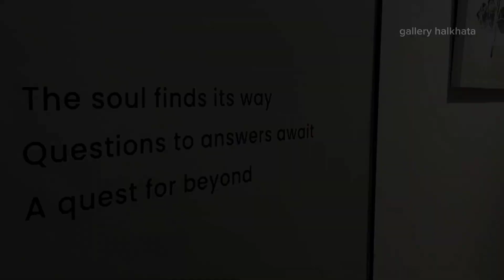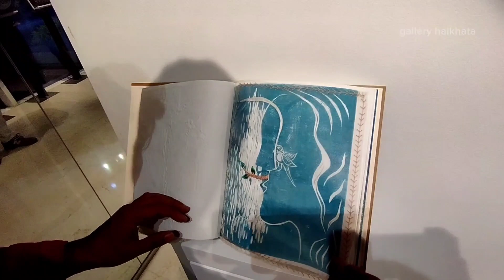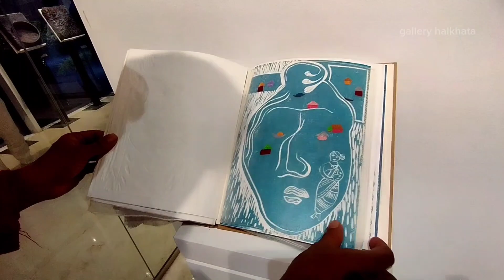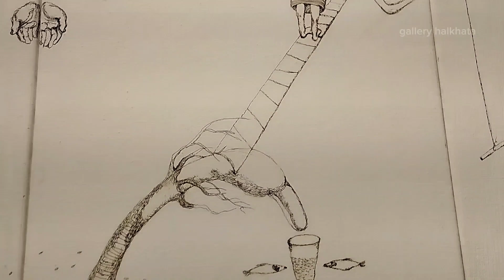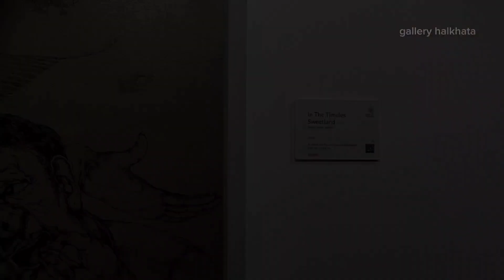9+ONE | a group art exhibition | at Edge gallery | gallery halkhata | exhibition of Bangladesh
9+ONE | a group art exhibition | at Edge Gallery

9+One
Inter dimensional journeys
a group exhibition of 18 emerging artists
Curated by Edge gallery team & Rezwan Rahman

16 June - 22 July 2023

Venue : Edge Gallery, Gulshan, Dhaka.

Imagine centuries ago, lying back on ahaystack and stargazing, and wondering how and why the stars were orbiting around us. Yes, there was a time when mankind was at the center of a universe. Let's rewind a few more centuries to a place where people are playing out their roles on a flat earth but terrified of falling off the far edges and burning in hell for eternity. Then fast-forward to today, where some are hoping to take a rocket ship to the moon for a weekend under those very stars in this lifetime. Indeed, we are discovering more and more about our
wondrous universe, yet so much about ourselves still
remain unexplored. Imagine if we could travel in time.
to a parallel universe and live to return and tell the
tale.

Throughout history, in philosophy and in science, great thinkers have helped open our eyes time and again to the existence of new worlds and ideas. In art. the Modernist movement helped shed traditional values, and emphasized the importance of individual experience, and the world is so much the richer for it. Challenging the norm has led us to discover that there is more to our world than meets the eye. It boggles the mind to think that there are not 3, but actually 9 physical dimensions plus time. Yes, it is the stuff of fiction. So, what do these dimensions hold for us? What would our future look like if we could journey into these other dimensions? Nobody knows for sure, but when did that stop us from taking fiction concepts and building around that?
This exhibition is an attempt to bring meld that fiction
with our reality to help shed some light into the is that stage where a
uncharted realms. handful of promising individuals who are unafraid to ask uncomfortable questions and to seek clarity. We may never end up in a voyage through the unexplored dimensions, but these artists' works surely engage all our senses in a way that perhaps offers a sneak peek into inter-dimensional journeys.

Edge, The Foundation